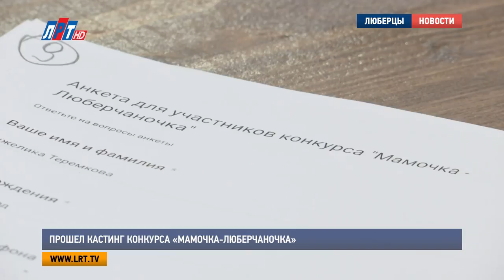Прошел кастинг конкурса «Мамочка люберчаночка»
Более 40 жительниц городского округа подали заявки на участие в ежегодном конкурсе «Мамочка-люберчаночка». Но по результатам отборочного тура, только двадцать две из них заслужили право выступить в финале. Наша съемочная группа наблюдала, как проходил кастинг среди молодых мам.

Доказать, что декретный отпуск – это не только уход за ребенком, но и отличное время для новых открытий и самосовершенствования. Именно в этом заключается главный смысл конкурса «Мамочка-люберчаночка». Он проходит в городском округе уже второй раз по инициативе членов сообщества «МАМА оффлайн». В марте прошлого года за это высокое звание готовы были побороться 25 человек, в этом году количество участниц удвоилось.

Петр Ульянов, председатель Общественной палаты г. о. Люберцы:
"Нам предстоит важная, ответственная миссия по отбору этих кандидатур. Нужно отметить, что подобный конкурс дает возможность для развития, реализации своего потенциала, своего личностного роста и творческого потенциала каждого родителя".

По итогам отборочного этапа 22 участницы проходят в финал, который состоится 4 марта. Но все это время молодые мамочки не будут сидеть без дела. Теперь им предстоит большая работа по подготовке к своему главному выходу на сцену.

Наталья Муравьева, заместитель руководителя сообщества «МАМА оффлайн», г. о. Люберцы:
"Девочек ждут репетиции, мастер-классы, дефиле, интересная культурная программа. Обо всем этом будет рассказано в финале ,и вы увидите результаты. Для того, чтобы участвовать в нашем конкурсе, достаточно быть просто мамой".

Но при этом, нужно подготовить интересную самопрезентацию, успешно справиться с интеллектуальными заданиями и пройти конкурс «Дефиле». Решение, кому достанется заветная корона, примут компетентные члены жюри.